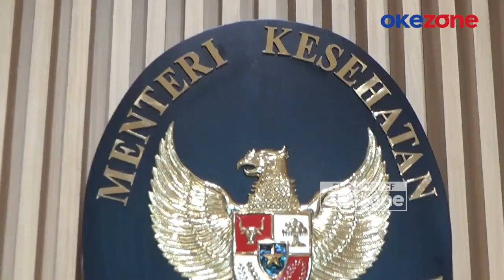Menkes Budi Gunadi Kejar Program Percepatan Kesehatan dari Presiden Prabowo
Ditemui di kantor Kementerian Kesehatan, Menteri Budi Gunadi Sadikin menyampaikan bahwa ada tiga program utama dari Presiden Prabowo yang harus segera dilaksanakan oleh jajarannya. Yang terpenting adalah menjaga masyarakat tetap sehat. Senin (21/10/2024)

Program pertama bukan hanya mengobati orang yang sakit, tetapi lebih mengutamakan tindakan promotif dan preventif, seperti skrining rutin yang dianggap lebih penting dibandingkan kuratif. Selanjutnya, program kedua adalah membangun rumah sakit, terutama di daerah tertinggal, terluar, dan kepulauan, agar masyarakat di daerah tersebut dapat dengan mudah mendapatkan pelayanan kesehatan yang setara dengan di perkotaan.

Terkait hal ini, Menkes mengidentifikasi ada 40 wilayah yang akan segera dibangun rumah sakit, dan juga ditambah dengan lebih banyak tenaga kesehatan. Untuk program ketiga, Menkes menargetkan pada akhir 2028, vaksin TBC sudah selesai, dan pada 2029 bisa disediakan untuk publik.

Selain ketiga program tersebut, Menkes juga menyebut bahwa Presiden meminta untuk memastikan ketersediaan dokter dan dokter spesialis guna melengkapi rumah sakit yang sudah dibangun. Sebelumnya, Budi Gunadi Sadikin menjabat sebagai Menteri Kesehatan di Kabinet Indonesia Maju pada 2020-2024, bersama dengan Wakil Menteri Kesehatan, Dante Saksono Harbuwono, yang kembali ditunjuk sebagai Menkes dan Wamenkes dalam. PWHY